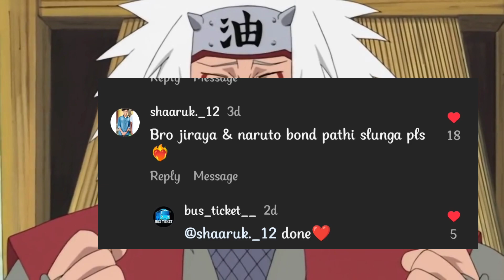jiraya and naruto boand ❤ tamil || the tail of naruto uzumaki 🥺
watch videos and kepp your support